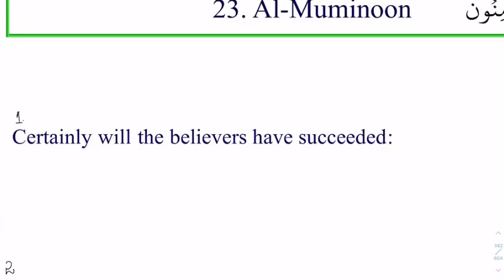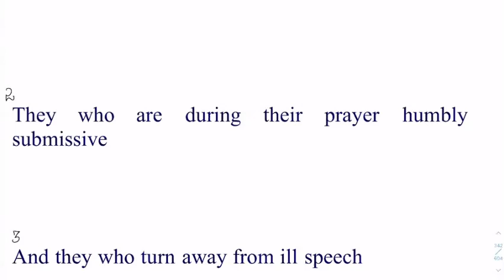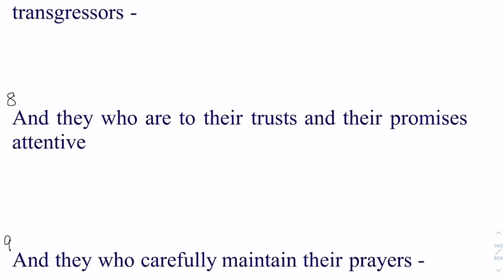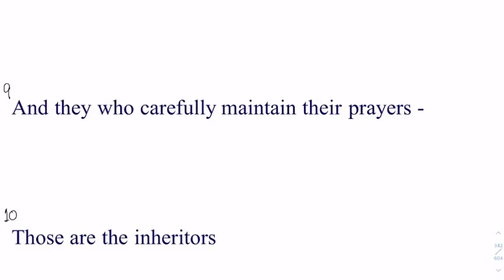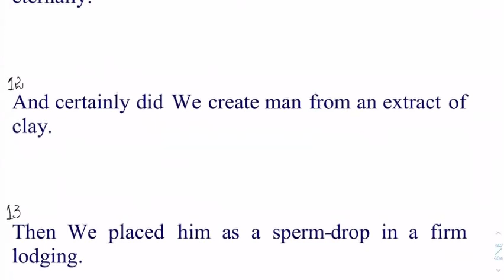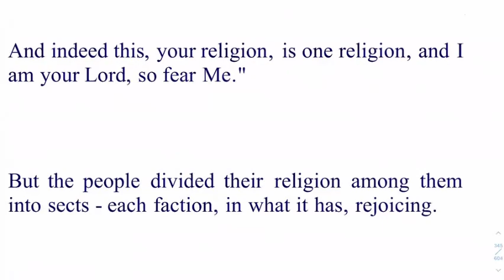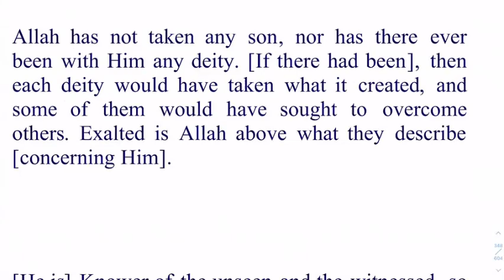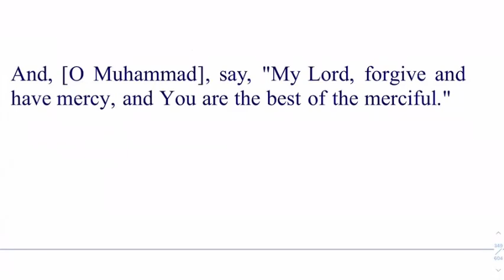Daura e Quran Day 17 English Session Surah Al Mominoon Complete By Dr Zeba Waqar